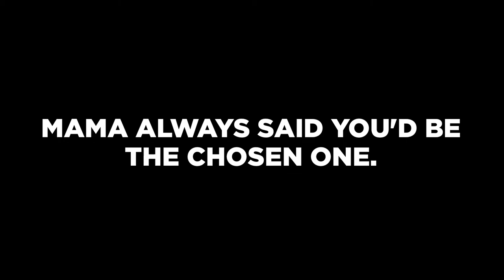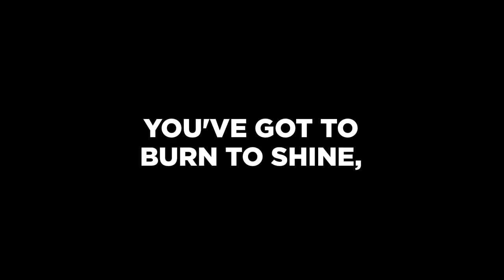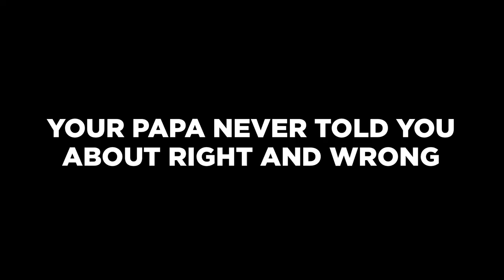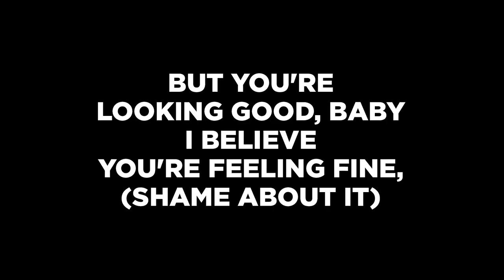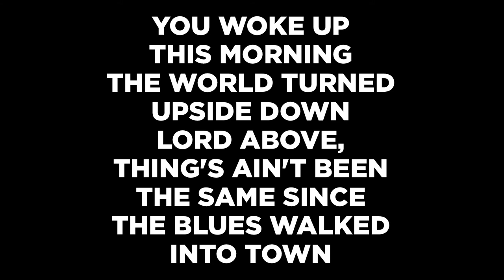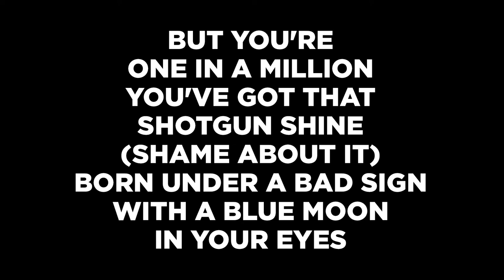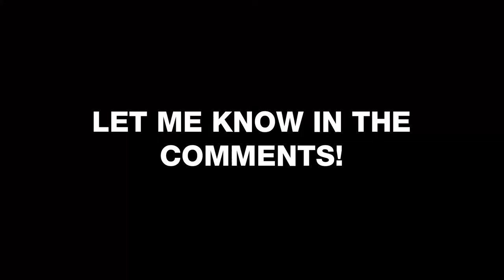Why Woke Up This Morning Is The Perfect Theme Song For The Sopranos?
Opening credit or Theme songs are meant to represent the characters and the setting of a Film or TV Show. Few theme songs represent their protagonist as well as Alabama 3's Woke Up This Morning represents The Sopranos' titular character, Tony Soprano. But how does a song about a woman who stabbed her husband after years of abuse, mistreatment and neglect, get re-purposed to represent the life of depressed mobster from New Jersey? In this explainer, Popate explains.

00:00 - Quentin Tarantino's writing process
00:53 - Intro
01:08 - You Woke Up This Morning, Got yourself A Gun
01:45 - Mama Always Said You'd Be The Chosen One
02:10 - She Said You're One In A Million
02:47 - You've Got To Burn To Shine
03:31 - But You Were Born Under ABad Sign With A Blue Moon in Your Eyes.
04:39 - Your Papa Never Told You About Right And Wrong
05:12 - But You're Looking Good, Baby I Believe You're Feeling Fine (Shame About It)
06:01 - You Woke Up This Morning The World Turned Upside Down Lord Above, Thing's Ain't Been The Same Since The Blues Walked Into Town
07:17 - But You're One In A Million You've Got That Shotgun Shine (Shame About It) Born Under A Bad Sign With A Blue Moon In Your Eyes
08:47 - End

Written, Hosted, Directed, Editing, and Produced for Popate by Vikrant Banerjee